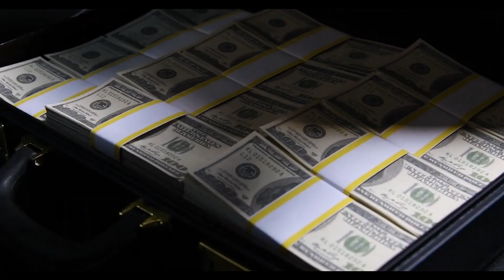The Weapon (2023) Action Trailer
The Weapon (2023) Action Trailer with Tony Schiena, AnnaLynne McCord, Sean Patrick Flanery, Jack Kesy, Cuba Gooding Jr., and Bruce Dern